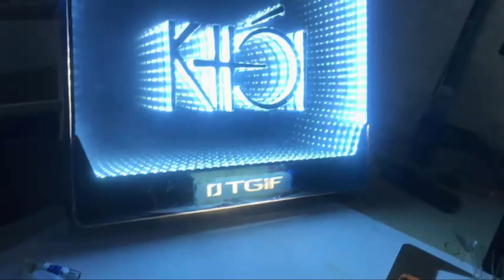BẢNG CẦM TAY PHÁT SÁNG KHÓI